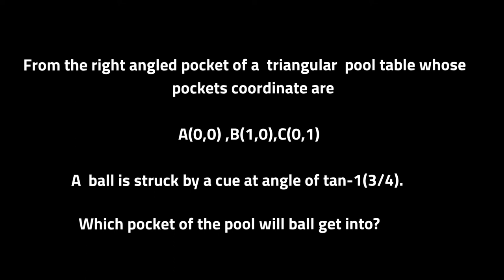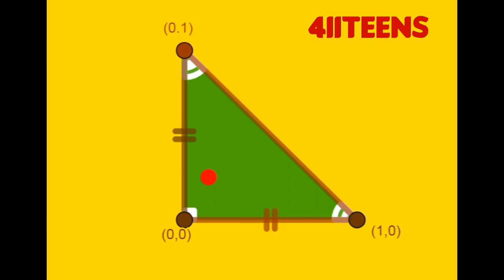BILLIARD BOARD l PUZZLE l From the right angled pocket of a triangular pool table whose pockets ,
From the right angled pocket of a  triangular  pool table whose pockets coordinate are  A(0,0) ,B(1,0),C(0,1)a ball is struck by a cue at angle of
 tan-1(3/4).Which pocket of the pool will ball get into?

About 4IITEENS
Welcome to 4IITEENS, the premier destination for competitive exams coaching; effectively leading students on their journey to success. We provide students the best tools and guidance for growth, by nurturing their individual strengths and making them confident and self-reliant, taking them one step closer to their chosen career paths.

With the top three academicians of Mathematics, Physics and Chemistry uniting to form an excellent core team, we ensure simplified, systematic and sustainable coaching for every IITJEE aspirant.

We are part of a diversified business house with interests in Healthcare, Education & Property development giving us a strong edge to emerge as front runners.

We believe in setting high goals and achieving them with hard work and passion. Welcome aboard this prestigious institute, where we join forces to provide the best NEET, IIT JEE MAINS and IIT JEE ADVANCED coaching enabling students to achieve concrete results.

Objective
Our objective is to instill confidence and work as a team in building a great future with a better understanding of Science & Math. The earlier the students starts their preparation, the better their performance. We aim to achieve this by Enabling students to get a better grasp on the foundation concepts in Mathematics, Physics & Chemistry.
Providing unique training tools for the betterment of every student
Encouraging students to look beyond the textbook and expand their knowledge base
Grooming the students' reasoning, communication and speed math skills
Equipping young students with a solid foundation by the time they reach class IX, giving them an edge over the competition
Training students not just for IITJEE but other entrance(competitive) exams like NTSE, Science & Math Olympiads,NSEJS, IMO,INCHO,INPHO,IAO,PreRMO,SAT,INMO ,ICO,IPHOand more.

Our 4 Pillars At 4IITEENS
The best teachers, like the best leaders, have an uncanny ability to step up and become liberating forces in every student’s lives. Likewise our trio Natarajan Ponnusamy, Samaresh Mondal and Subba Rao bring complete understanding of the subject and arsenal of problem-solving techniques for efficient and effective studying. With multiple years of teaching experience on their side, they help IITJEE aspirants reach their goals.
IITJEE
4IITeens is a prestigious academy that strengthens the capabilities of students allowing them to excel in IIT JEE examinations. The education system is India is varied through many curriculums, mediums that the student has to cope-up with, which in turn burdens the student forcing them to work hard.
4IITeens is a prestigious academy that strengthens the capabilities of students allowing them to excel in IIT JEE examinations. The education system is India is varied through many curriculums, mediums that the student has to cope-up with, which in turn burdens the student forcing them to work hard.
KVPY
Kishore Vaigyanik Protsahan Yojana (KVPY) is a scholarship program funded by the Department of Science and Technology of the Government of India, aimed at encouraging students to take up research careers in the areas of basic sciences, engineering and medicine.
Olympiad
Olympiads are an amazing way to test the student’s proficiency and understanding several subjects. Academic competition is on the rise and preparing them in advance for it helps.
Olympiad examinations identify the potential students possess to compete with the rising competition.